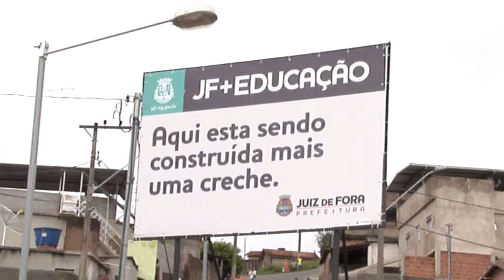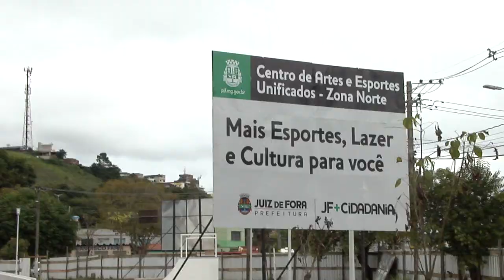Prefeito confere obras na Zona Norte da cidade